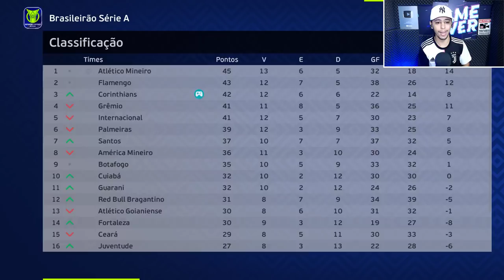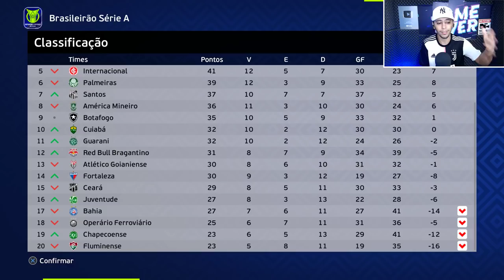CONTRATEI ELE E PONTO FINAL!! - MASTER LEAGUE #46 | EFOOTBALL 2022